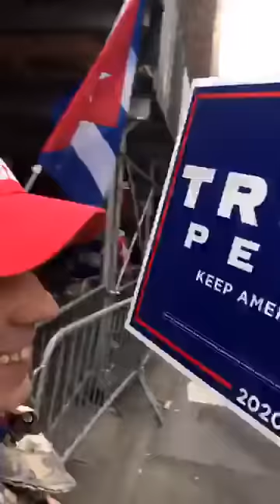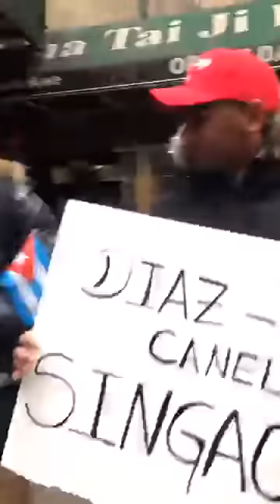Caravana Otaola en New York